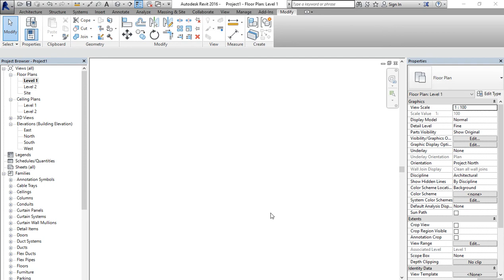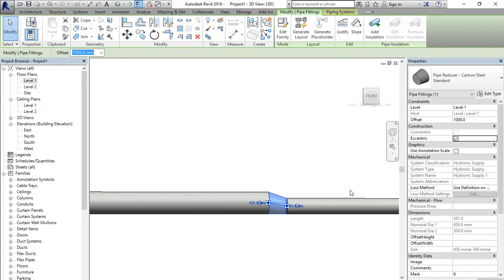Revitasium | Carbon Steel Pipe Reducer - Concentric + Eccentric Family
Carbon Steel Pipe Reducer two in one family, i.e., Concentric & Eccentric reducer.